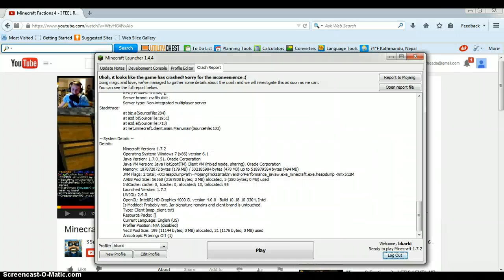THE HUNGRY GAMES EP 1 (CAKE BETRAYAL)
Hey Guys Buy Guys